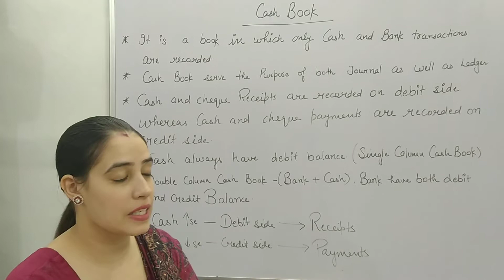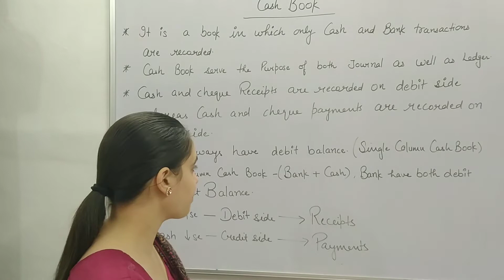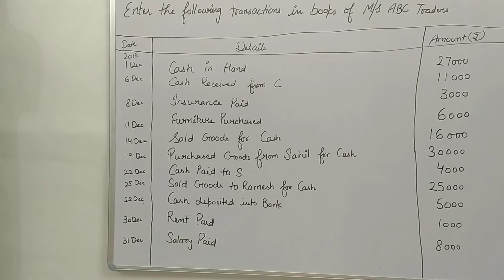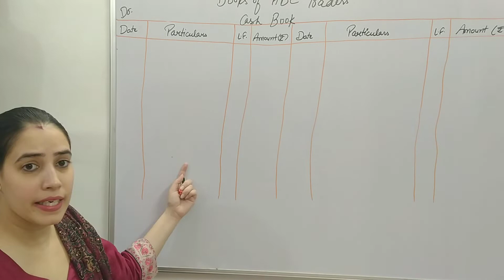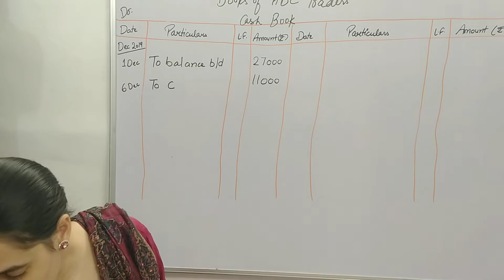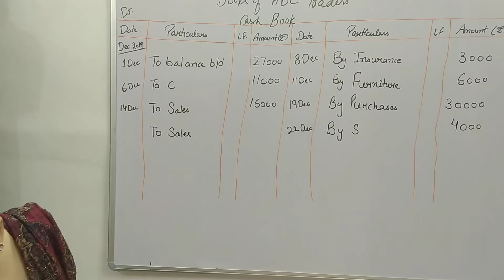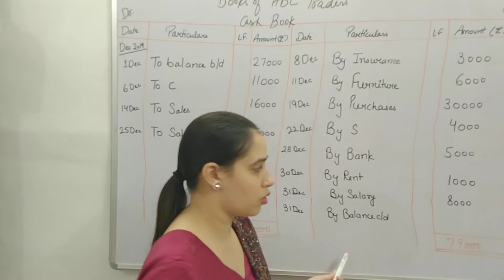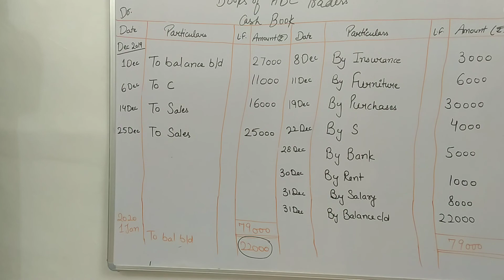Account Lecture 8 Subsidiary Book (Part-2)for Class 11 & 12 and for all Competitive Exams.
Hello Students,
Welcome you All in our Youtube Channel AdvanceLearningCentre.
In this video i am going to explain Subsidiary Book. This video lecture will help you to understand the concept of Subsidiary Book. Please attend the lecture till the end and clear your understanding on the same.

Below mentioned some important link:-